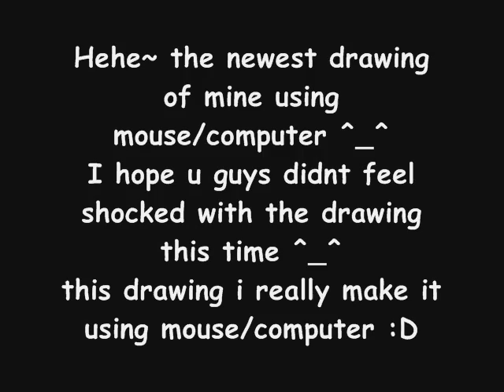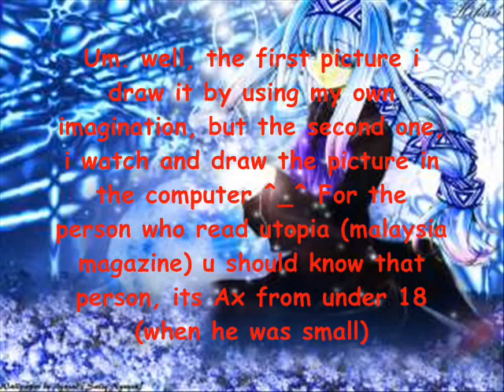my 4th and 5th drawing using mouse!! (MS Paint)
yeah! i finish drawing 2 pictures ^_^
i dont know mayne of u will get so shock with my new pictures ^_^"
as always, critics and comment are appreciated!